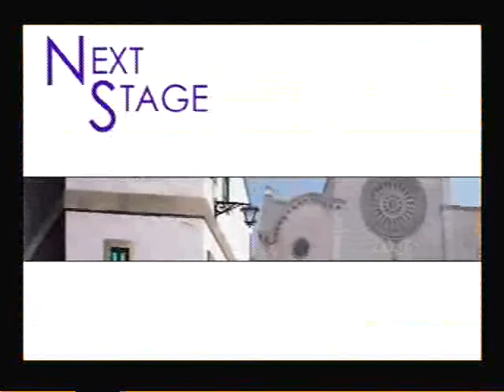5-23-09 CD. Juarez KOFXI Playoffs: Kira (MEX) vs. Fory (MEX)- Battle for 4th place Final